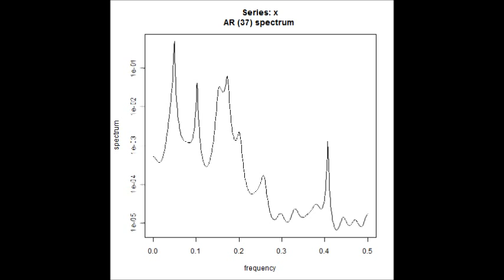超音波を利用した「表面弾性波（Surface elastic wave）の解析データ（Analysis data）」